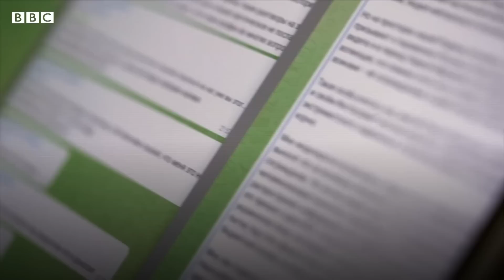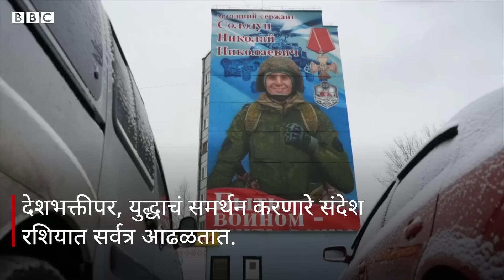Ukraine Russia War: Instagram Story मुळे या मुलीला 10 वर्षांची शिक्षा होऊ शकते | BBC News Marathi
रशियाच्या युक्रेनवरील आक्रमणावर टीका करणाऱ्यांना रशिया दडपशाही कायदे वापरून तुरुंगात डांबतोय.
ओलेस्या क्रिव्हत्सोवा या 20 वर्षांच्या तरुणीला सोशल मीडियावर युद्धविरोधी पोस्ट लिहिण्यासाठी अटक करण्यात आली होती आणि ती आता नजरकैदेत आहे.

विद्यापीठात शिकणाऱ्या विद्यार्थ्यांवर दहशतवादाचं समर्थन करण्याचे तसंच रशियन सशस्त्र दलांना बदनाम करण्याचे आरोप ठेवत त्यांना शिक्षा दिली जातेय. तसंच त्यांना देशाच्या अधिकृत दहशतवाद्यांच्या यादीत समावेश करण्यात येतो आहे.

रशियाच्या युक्रेनमधील कारवाईवर कोणतीही सार्वजनिक टीका केल्यास 10 वर्षांपर्यंत तुरुंगवास ओढवू शकतो.